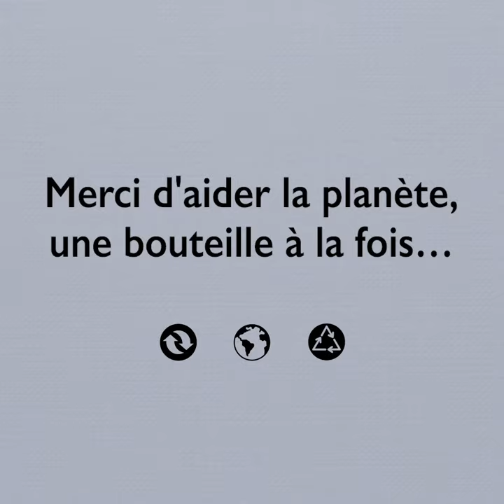Bugatti - Reborn Collection